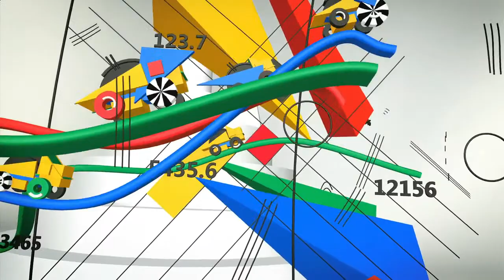The Russia Forum 2012 panel teaser video: Metals and Mining in the CIS - Development Prospects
The Russia Forum is sometimes referred to as the "Russian Davos": both events are meant to set a fresh perspective for the year, focusing on the industry leading agenda of a similar global scale. To emphasize this close link between the two leading business Forums, key panels at The Russia Forum are, by tradition, preceded by thought-provoking and discussion-stirring teaser videos featuring dozens of expert opinions from high-profile speakers exclusively interviewed at Davos.

Here's the teaser video for Metals and Mining in the CIS: Development Prospects Amid Great Volatility panel.  What are the most and least preferred metals for the next 5 years? What are the key constrains for supply growth in metals and mining? Has financial speculation or leverage overly affected metal prices? Watch experts share their views on the matter.